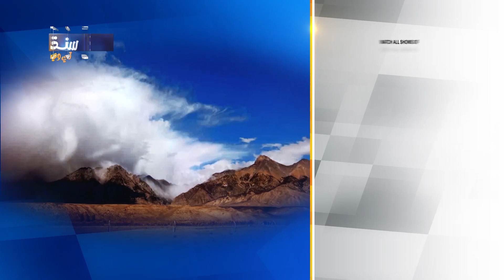Takrar - Ep 189 Promo | SindhTV Soap Serial | SindhTVHD Drama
Director: Ali Asghar Thaheem
Writer: Noor Zounr
DOP: Faisal Sanjrani
Singer:  Suhail Warsi
Poetry:  Khalil Arif Soomro
Animation: Naeem Dahar
Editors: Farman Mahar and Jamal Latif

Cast: Zulfiqar Burdi, Lala Rafiq Zaonr, Wahheda Abro, Hjan Tevno, Ali Asghar Thaheem, Zahid Sidiqi,  Syed Munawar Shah, Shamim Shaikh, Ghulam Nabi Bhandd, Khadim Thaheem, Raja Tunio, Sanam Gul, Anam Ali, Nena Khan, Aziz Qambrani, Satar Noohani, Karim Baloch, Khan Nohani, Reema Tunio,  Shabana Solangi, Rani Abbasi, Gul Bhutto, Munir Siyal, Fahmeeda Ali, Asad Korai, Irfan Thaheem,  Kamran Panhwar, Babar Shah, Mustafa Jamali, Dileep Kumar, Amun Thaheem, Manzoor Maree,  Bakhsial Lund, Shahid Lund, Nazar Lashari, Mehboob Batt, Mashooq Qasir Chandio, Shabeeran Channa, Farzana Naz, Rubab Khan, Kishwar Jabeen, Manzoor Akash, Aslam Khushk, Khalil Arif Soomro, Nasreen Naz & Irfan Shaikh